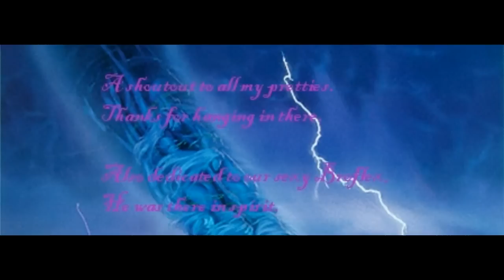Tornado of Souls Lich King 25 Kill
Our kill of The Lich King(25).
Thanks everyone for rocking, we did it!